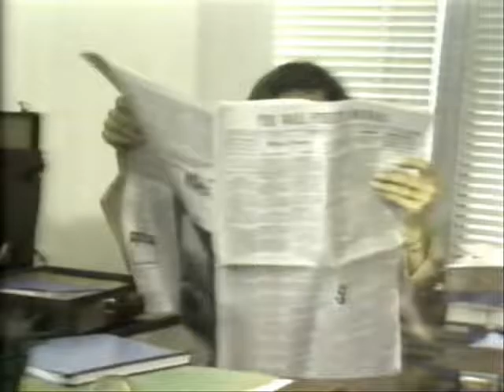The Wall Street Journal "businesswoman" ad from 1981